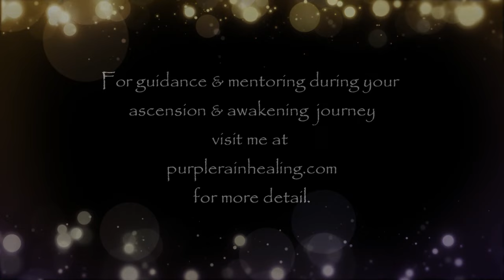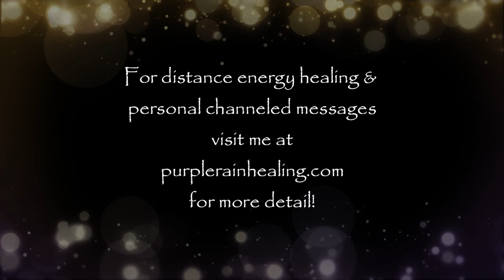Join The Conversation! (Oversoul Energies Incoming, Ascension Expansiveness, What To Expect & More!)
Thanks for being here!  Join me as I launch into a continuing conversation with Jennifer about what we're seeing in the big picture collective ascension and spiritual awakening journey, including our own experiences and other cosmic conversations!

Jennifer is a spectrum mom of twin star kids to whom she credits for prompting her rapid awakening in helping her discover and remember her star origins and role in the ascension process as an embodiment of the One.